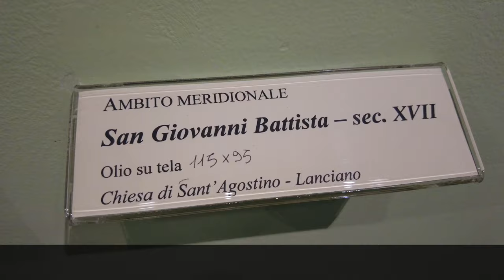La Buona Novella - Commento al Vangelo - II domenica T.O. anno A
Commento al Vangelo di DOMENICA 15 Gennaio 2023